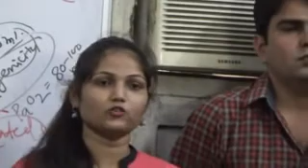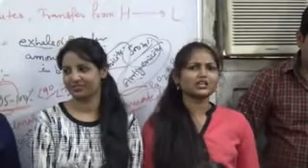ACCON AIIMS DELHI SELECTIONS-2017 Part-6